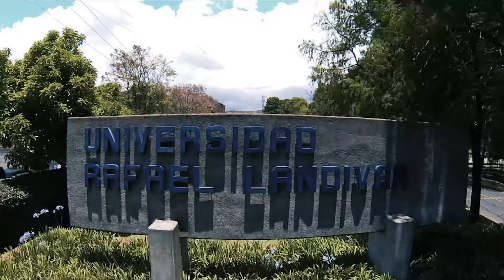Universidad Rafael Landívar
Formar profesionales competentes, compasivos y comprometidos con el país es la misión de la Universidad Rafael Landívar. A lo largo de los años Banco Industrial ha aportado fondos para los programas de becas de la URL y con ello a dar oportunidades a los jóvenes que buscan superarse.